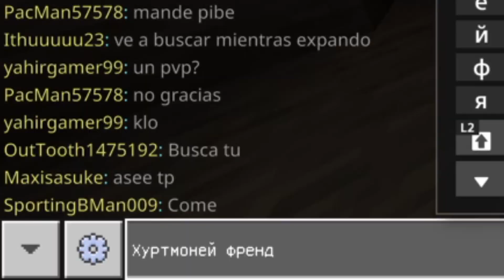НАШЁЛ И СРАЗУ ЖЕ ПОТЕРЯЛ ДРУГА В МАЙНКРАФТ !!! ЖЁСТКО НАКАЗЫВАЮ ГРИФЕРОВ ЗА ДРУГА !! MINECRAFT